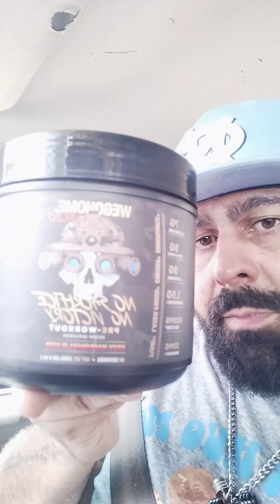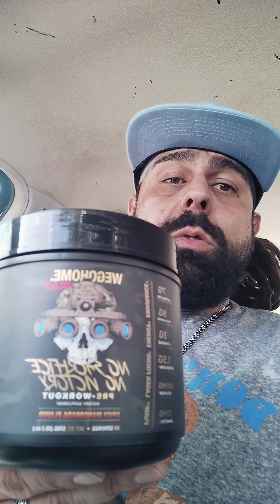We Go Home Supplements 🪖☠️🔥NSNV Pre Workout🔥☠️🪖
DIRECT LINK⏫